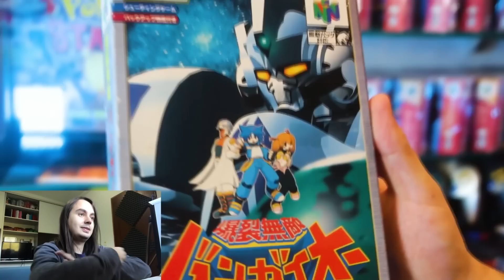Reagindo a MAIOR COLEÇÃO de Nintendo 64 do BRASIL e do MUNDO!